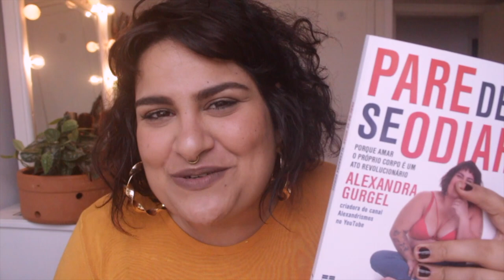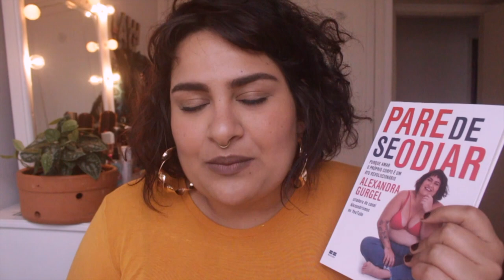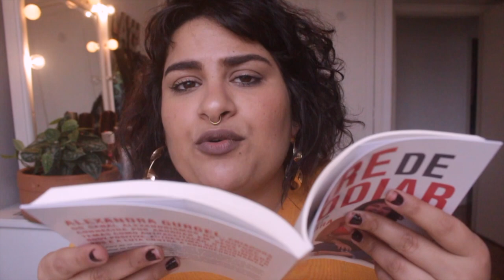VOCÊ TEM MEDO DE SE ACEITAR, DE SE AMAR? (esse vídeo não vai doer)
Se você tem medo de se aceitar, de se descobrir, de conhecer você mesma... Se refletir e pensar sobre você mesma te dá medo, que tal dar uma chance pra esse meu vídeo? Prometo que não vai te machucar, só vou te fazer umas perguntinhas, deboa! Assista até o final e deixe seu comentário! Ahhh! Não esquece do joinha!

TOUR DO LIVRO
JÁ TEVE NO RJ E EM SP!
- BELO HORIZONTE: 20/10, sábado, às 15h na Leitura Pátio Savassi;
- CURITIBA: 21/10, domingo, às 15h na Livraria Curitiba do shopping Paladium.

Cheguem NA HORA porque vai ter 1h de bate-papo comigo ANTES dos autógrafos (é a Maratona da Autoestima) e o ingresso é o livro. Mas não se preocupe: se você perder o bate-papo, vai conseguir pegar autógrafo mesmo assim ;)
Obs: vai ter brinde pra quem for

COMO PARAR DE SE ODIAR? MEU LIVRO VAI TE ENSINAR!
Meu primeiro livro, Pare de se Odiar: porque amar o próprio corpo é um ato revolucionário, acabou de lançar na pré-venda e você já pode comprar! Já somos os mais vendidos da Amazon, olha que loucura!

Onde nasci: Rio de Janeiro
Onde moro: São Paulo
Meu signo: Peixes, ascendente em Peixes, Lua em Leão
Idade: 29 anos!
Qual o nome da minha cachorra: EVA!
Minha profissão: formei em Jornalismo pela PUC - Rio